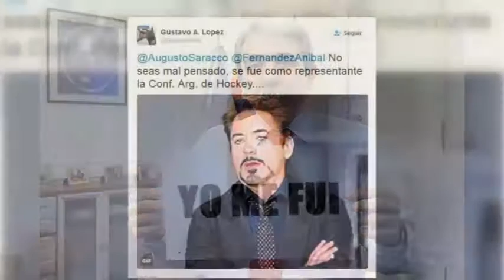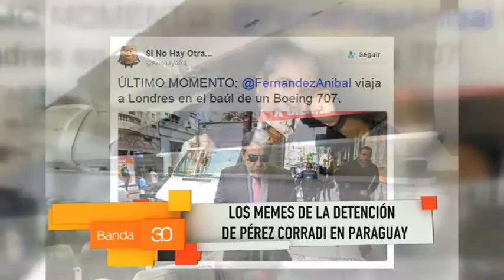NOTICIAS CON TOMMY Y STIUSITO